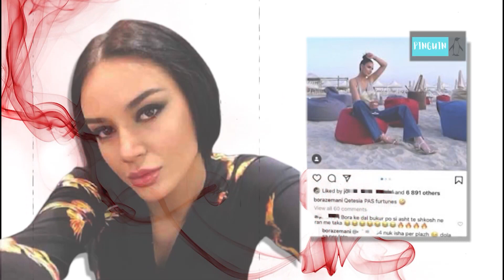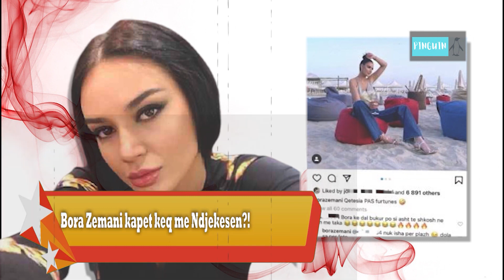*Lajmet me "Pikante" te ShowBizit! Java* (Part 6)